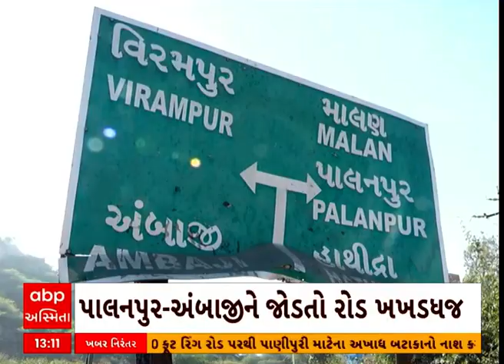Banaskantha : બનાસકાંઠાના બિસ્માર રસ્તાઓથી વાહન ચાલકો પરેશાન